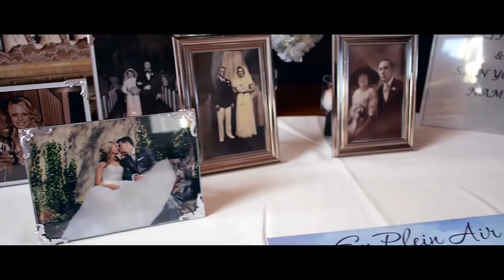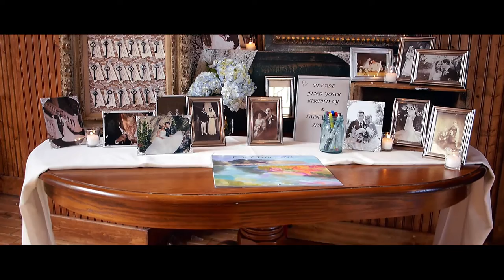Jennifer and Andrews Phenomenal Wedding Short Film!!